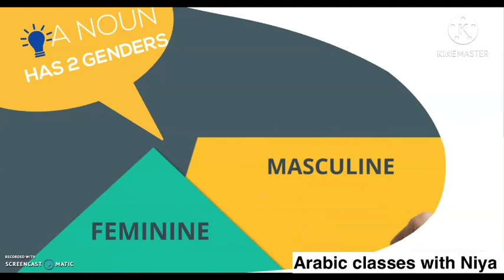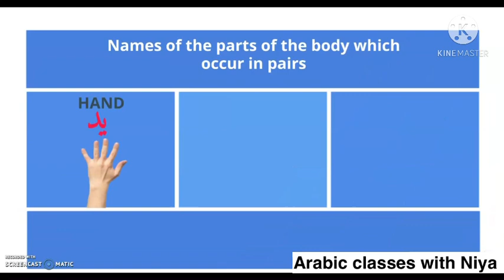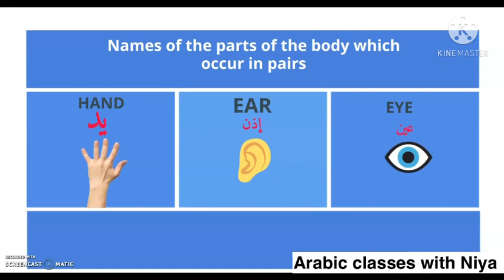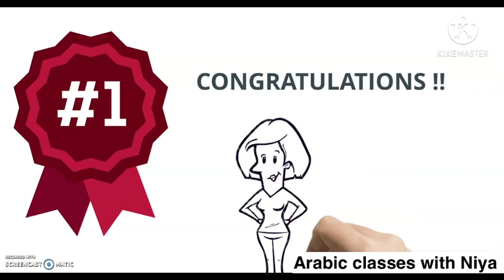Gender in Arabic | Arabic classes with Niya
Assalamuallaikum Everyone,
Here is a new video for you to dive and learn more and more in Arabic..I thought it’s been a longtime you dint get to learn a grammar topic so I have bought here a video on the topic Gender in Arabic..I hope you all will like this video

If your new to this channel then don't forget to subscribe and press the bell icon to get notified when I post new videos, and comment below on which topic video should I do next.

Arabic classes with Niya, this channel helps you to learn Arabic in an easy and a very fun way. If you are looking for beginner Arabic classes you have come to the right place. I make videos that are helpful for everyone who wants to learn Arabic. Watch all my videos so that you will be able to speak Arabic fluently.